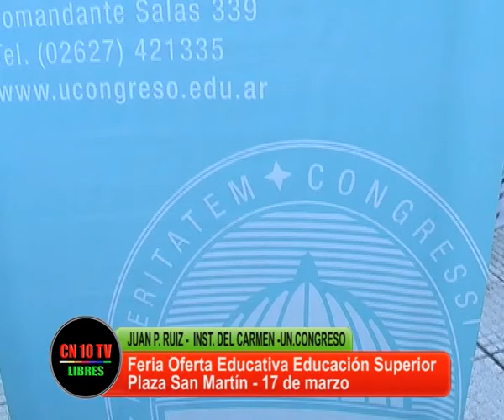OFERTA EDUCATIVA PARA TODAS Y TODOS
Noble tarea la de los educadores, quienes además promocionan las carreras junto a alumnos de los institutos y universidades, en forma directa, en las plazas públicas.